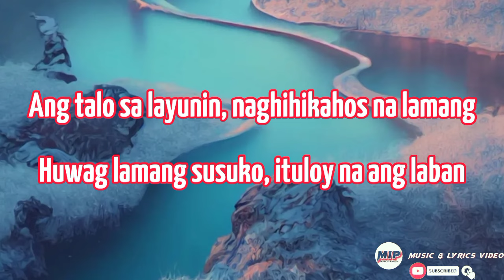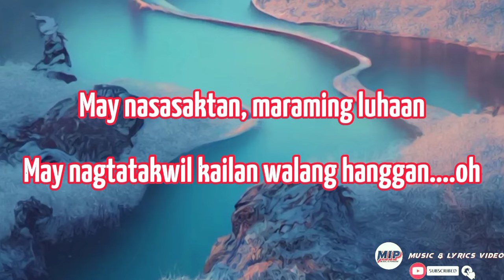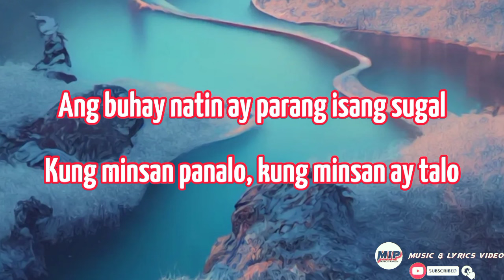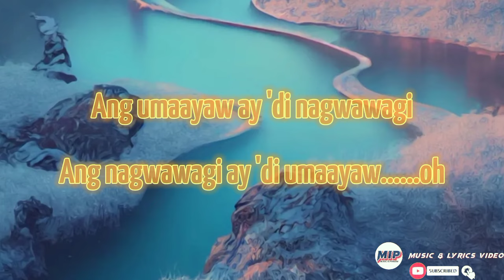ANG UMAAYAW AY 'DI NAGWAWAGI (Lyrics) FREDDIE AGUILAR | OPM/@ScaryCom_ph